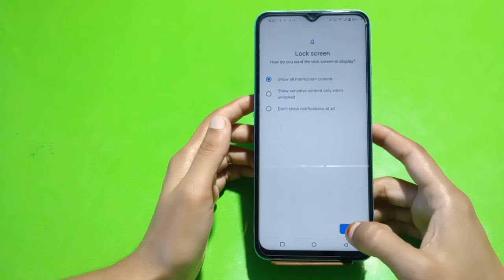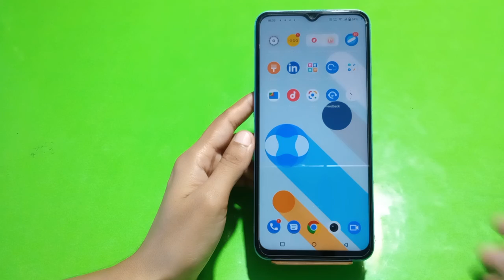How To Set Pattern Lock In IQOO Z6 Pro,IQOO Z6 Pro Mein Pattern Lock Kaise Lagaen,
How To Set Pattern Lock In IQOO Z6 Pro,IQOO Z6 Pro Mein Pattern Lock Kaise Lagaen, Pattern Lock Setting In IQOO Z6 Pro,

Patternlock IQOO Z6 Pro#Usepatternlock